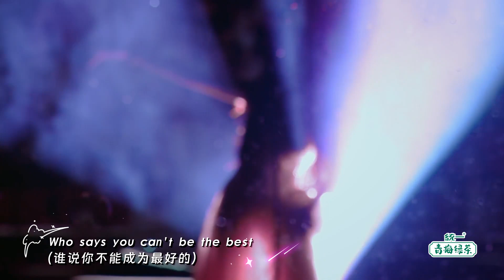【Stage】孟佳 Meng Jia bilibili毕业歌会 《Who Says》20230616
♡•┈┈┈┈┈┈ ʕ·͡ˑ·ཻʔ┈┈┈┈┈┈• ♡